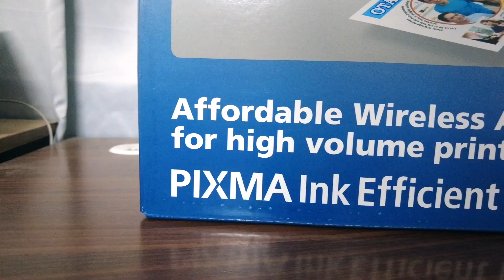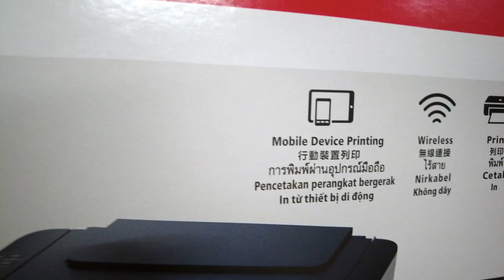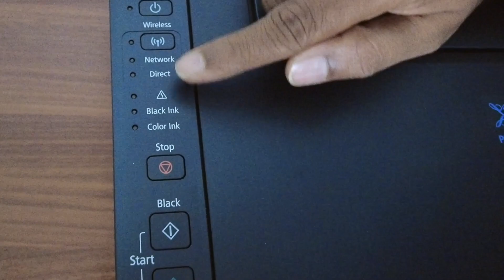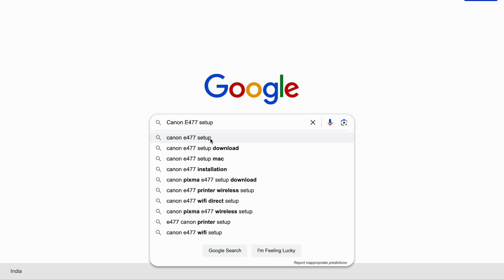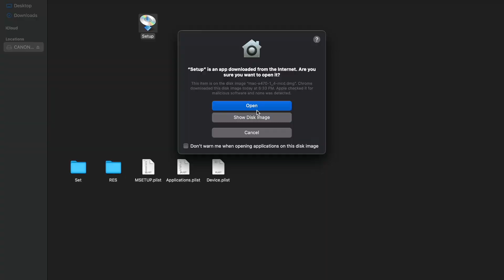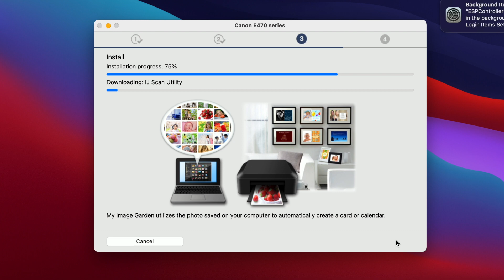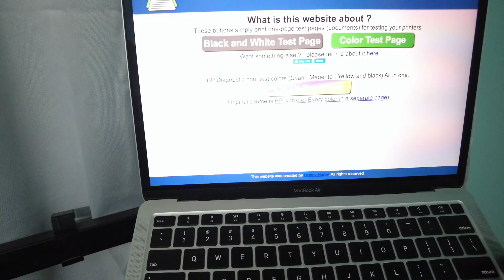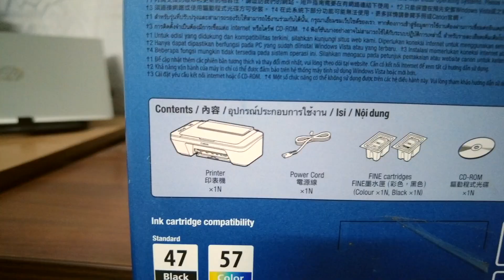💥Canon E477 Printer Review and Setup 🖨️ Wireless Printer for Home use💰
Looking for an affordable and efficient printer? Check out the  in-depth review of the Canon E477 printer! In this video, we will explore the key features, print quality, setup process, and overall performance of this budget-friendly multifunction printer. Whether you're a student, a home office user, or simply need a reliable printer for your everyday needs, the Canon E477 might just be the perfect fit.
Watch this video to learn all about its capabilities and whether it's the right choice for you.

Amazon LInk for Printer